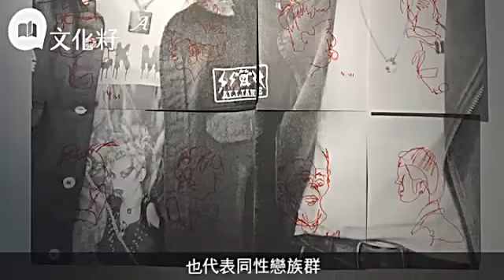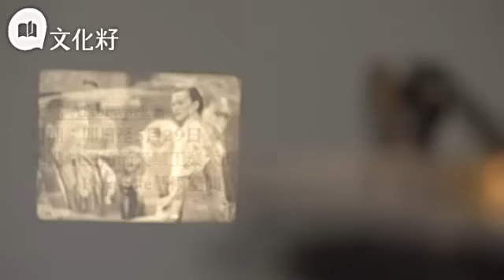港人視外傭如清潔用品 用完即棄定係有真感情？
【文化籽：藝文沙龍】
去年底香港外傭數目達到34萬人，佔整體勞動力近百分之九。這批佔整體人口近百分之五的小眾與港人唇齒相依，以「最親密的陌生人」姿態生活。